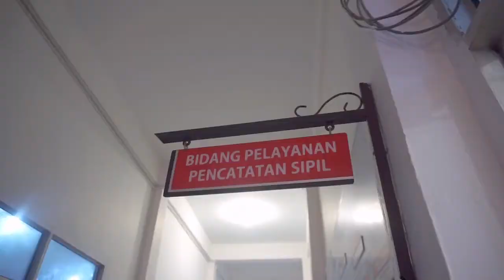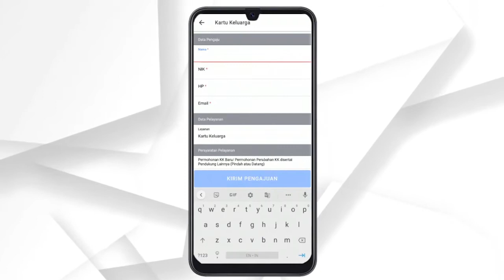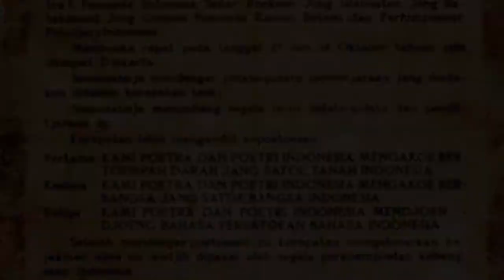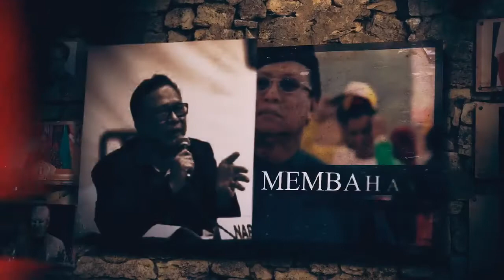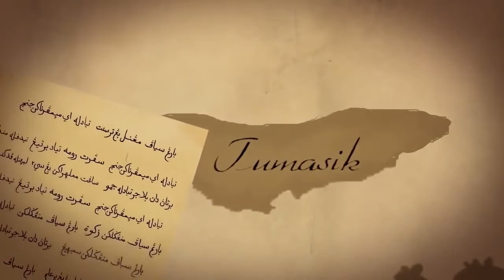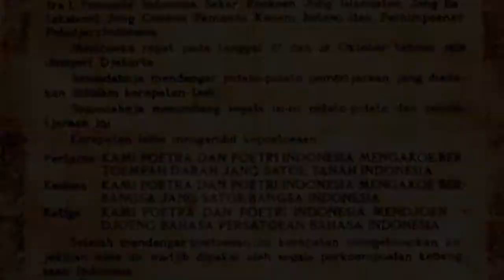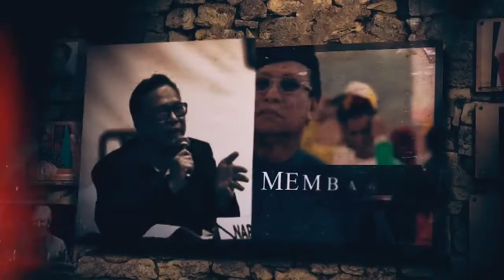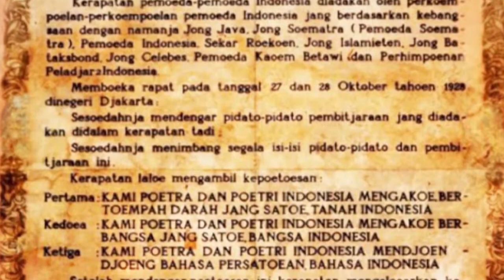HAI WAI! Eps. ABDUL MALIK "BAGAIMANA NASIB BAHASA MELAYU SEBAGAI BAHASA DAERAH" (FULL)